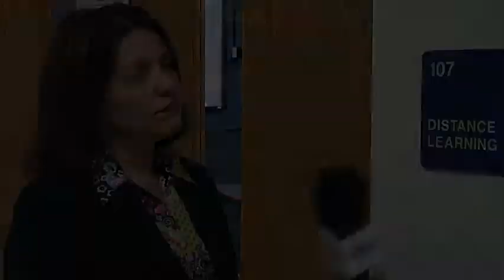Distance learning in Delaware Schools - Part 3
Barbara Prillaman, Teacher at Conrad Schools of Science, lays out the differences of the standard classroom experience and distance learning.